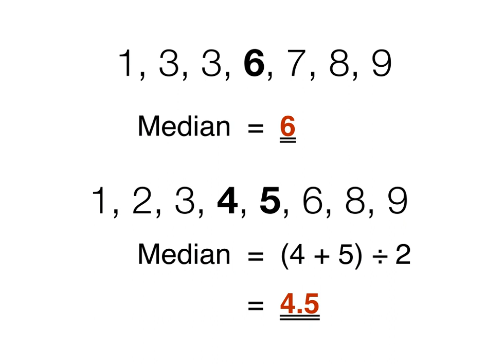Median-unbiased estimator | Wikipedia audio article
00:01:13 1 Finite set of numbers
00:03:42 2 Probability distributions
00:05:32 2.1 Medians of particular distributions
00:06:46 3 Populations
00:08:00 3.1 Optimality property
00:08:38 3.2 Unimodal distributions
00:09:52 3.3 Inequality relating means and medians
00:11:43 4 Jensen's inequality for medians
00:14:49 5 Medians for samples
00:16:03 5.1 The sample median
00:16:40 5.1.1 Efficient computation of the sample median
00:17:18 5.1.2 Easy explanation of the sample median
00:18:32 5.1.3 Sampling distribution
00:19:46 5.2 Other estimators
00:21:00 5.3 Coefficient of dispersion
00:22:15 6 Multivariate median
00:29:39 6.1 Marginal median
00:30:54 6.2 Centerpoint
00:32:08 7 Other median-related concepts
00:35:15 7.1 Interpolated median
00:36:29 7.2 Pseudo-median
00:37:44 7.3 Variants of regression
00:38:58 7.4 Median filter
00:39:35 7.5 Cluster analysis
00:41:26 7.6 Median–median line
00:42:41 8 Median-unbiased estimators
00:43:55 9 History
00:45:09 10 See also
00:46:24 11 References
00:47:38 12 External links
00:48:52 History
00:50:07 See also

- Socrates

SUMMARY
The median is the value separating the higher half from the lower half of a data sample (a population or a probability distribution). For a data set, it may be thought of as the "middle" value. For example, in the data set {1, 3, 3, 6, 7, 8, 9}, the median is 6, the fourth largest, and also the fourth smallest, number in the sample. For a continuous probability distribution, the median is the value such that a number is equally likely to fall above or below it.
The median is a commonly used measure of the properties of a data set in statistics and probability theory. The basic advantage of the median in describing data compared to the mean (often simply described as the "average") is that it is not skewed so much by a small proportion of extremely large or small values, and so it may give a better idea of a "typical" value. For example, in understanding statistics like household income or assets, which vary greatly, the mean may be skewed by a small number of extremely high or low values. Median income, for example, may be a better way to suggest what a "typical" income is.
Because of this, the median is of central importance in robust statistics, as it is the most resistant statistic, having a breakdown point of 50%: so long as no more than half the data are contaminated, the median will not give an arbitrarily large or small result.